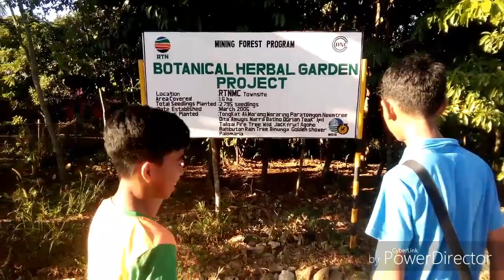Hahaha BruskoBros Kami